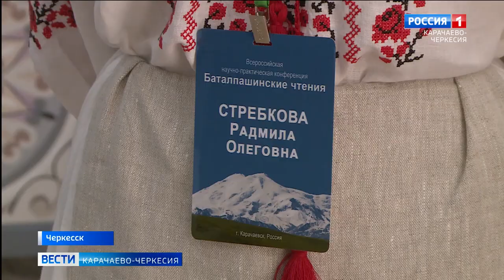В Черкесске прошла Всероссийская научно-практическая конференция "Баталпашинские чтения"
В Черкесске прошли Баталпашинские чтения. Всероссийская научно-практическая конференция проводилась в Республике пятый раз и собрала ученых из России, Армении, Белоруссии и Чехии. В этом году форум был посвящен 110-летию начала Первой мировой войны.